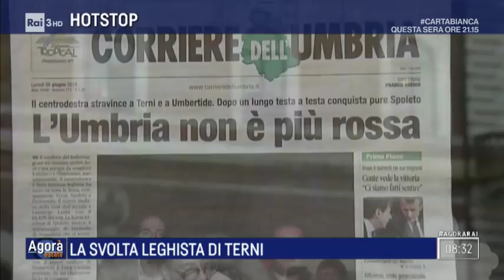La svolta leghista di Terni - Agorà Estate 26/06/2018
TUTTI I VIDEO E LE PUNTATE - La sinistra perde un'altra delle sue roccaforti. Dopo 20 anni Terni passa al centrodestra con la vittoria del candidato della Lega, l'avvocato Leonardo Latini. La città delle acciaierie cambia pelle e colore poli-tico, e dopo decenni gli elettori hanno scelto come tinta il verde leghista. Simone Carolei ci racconta la svolta di Terni, delusa dagli eredi del Pci e che adesso si affida al partito di Salvini.